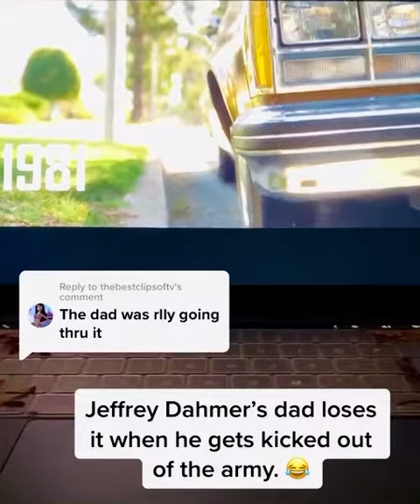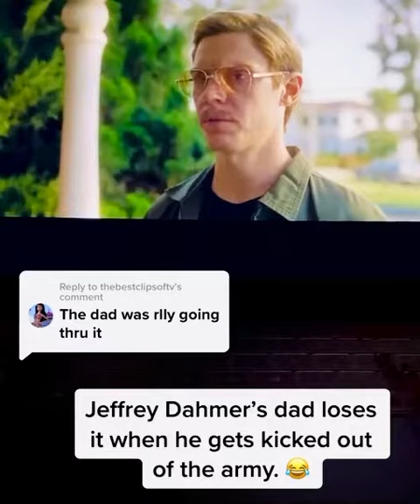Jeffrey Dahmer’s Dad Loses It When He Gets Kicked Out of the Army! 😩😭🤣